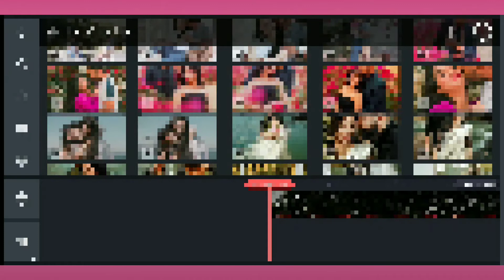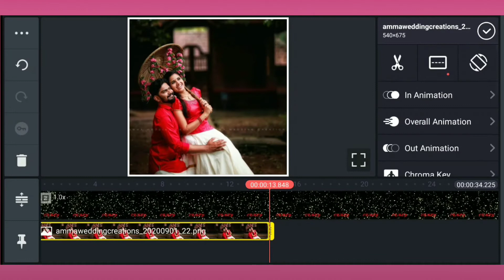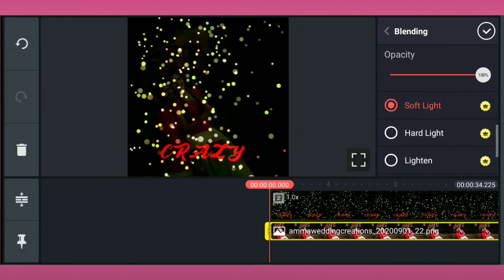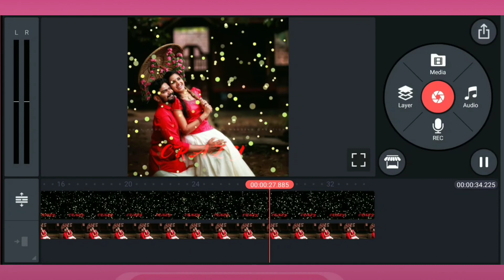Make Trending WhatsApp Status In Kinemaster🔥🔥ONLINE VAZHKADA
Welcome To ONLINE VAZHKADA⏬

👀Watch Video Make to Easy✍✍✍

Kinemaster Pro Apk Full Version;

@NOTE: All Content Used Is Copyright to Online vazhkada use or commercial display or editing the content without proper authorization is not allowed.

@NOTE: Some Images, Music, Graphics, Videos, are shown in video maybe copyrighted respected owner, not mine

Kinemaster Tutorial,
Kinemaster tutorial in tamil,
Kinemaster lyrics,
Kinemaster text,
Kinemaster background,
Kinemaster tutorial for Tamil,
Kinemaster trending status,
Create kinemaster status,
Kinemaster tutorial for all,
Kinemaster background effect,
Kinemaster sreen,
Kinemaster Sreen Effect,

Alight motion tutorial in Tamil,
Alight motion tutorial,
Alight motion presents,
Alight motion tutorial all,
Create alight status video,
Make alight motion video,
Make For Alight motion tutorial,
Alight motion,

Related With Topic..